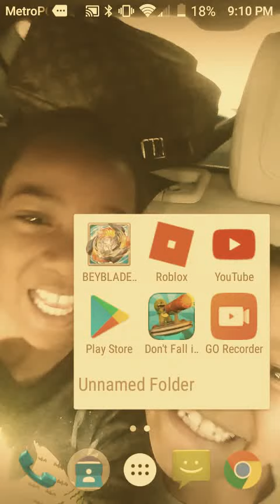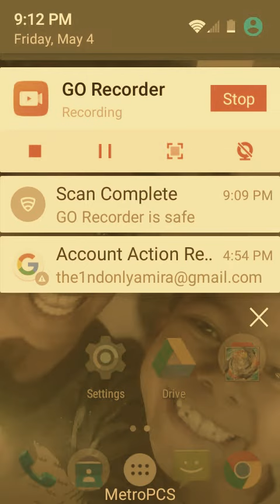Don't fall in the hole pt 1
Today I played a game called don't fall in the hole